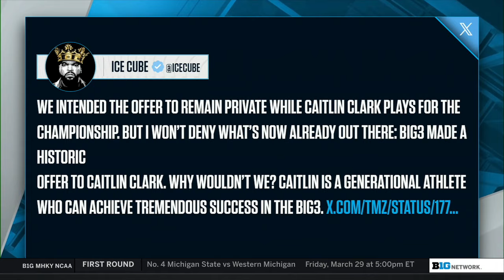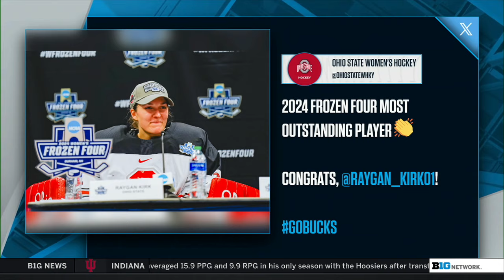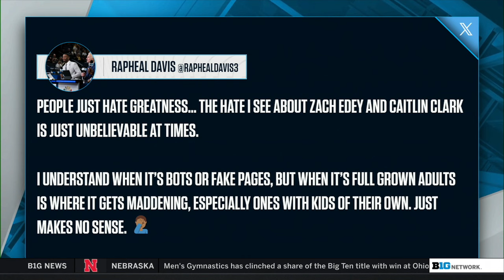Illinois vs. Iowa State Play Tonight; Ohio State Goaltender Raygan Kirk Stops By | B1G Today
00:00:00 - Preview: Illinois vs. Iowa State
00:09:55 - Preview: Purdue vs. Gonzaga
00:18:11 - Preview: Colorado vs. Iowa & Indiana vs. South Carolina
00:30:08 - Interview: Ohio State Goaltender Raygan Kirk
00:37:13 - Which Players Could Stand In the Way of Edey & Shannon Jr. in NCAA Tourney?